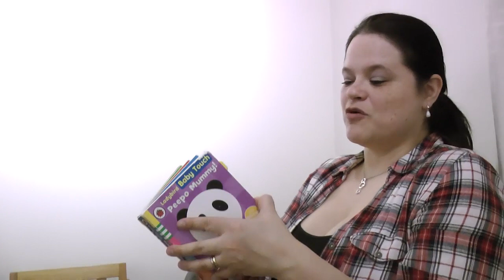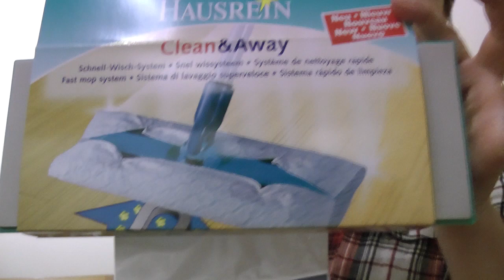112. Vlog VOLTANDO A TRABALHAR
WOW! Consegui! Consegui editar e postar o vlog do final de semana na segunda feira ainda!!!
Neste video conto um pouco sobre a volta ao trabalho... mas é o VLOGÃO do final de semana de sempre, que vocês tanto gostam! rsrsrsr
Bj bj bj eeee tchau